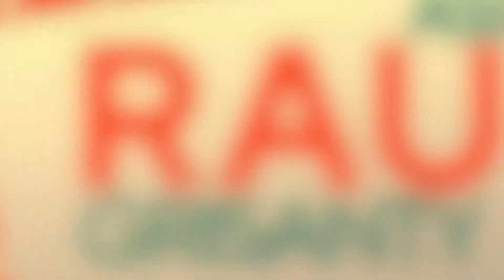Así es el deporte: Héctor Gómez